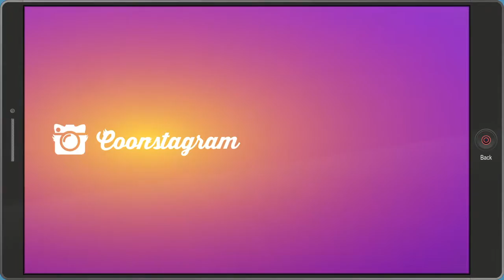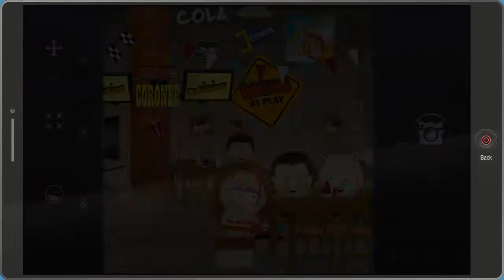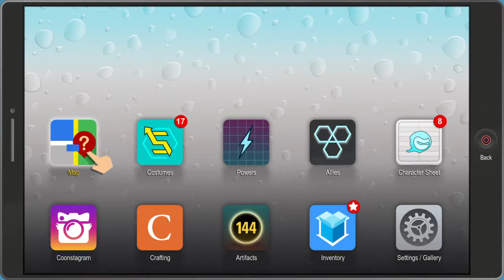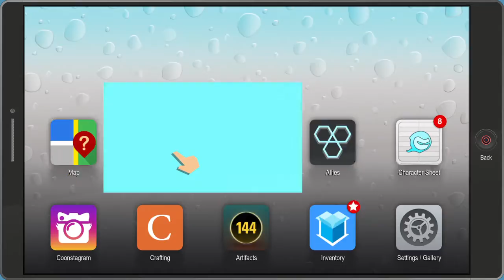South Park™: The Fractured But Whole™ #7